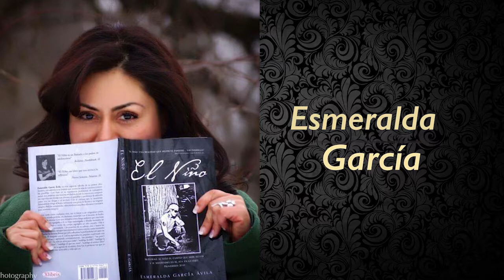ESCRITORES QUE PARTICIPARON EN LA FERIA DEL LIBRE 2017 Columbus Ohio